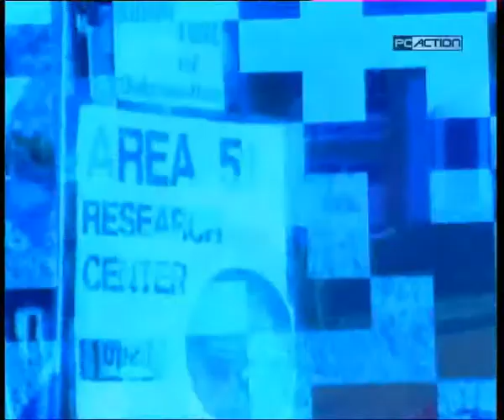PC Action - Deus Ex 2 - Preview